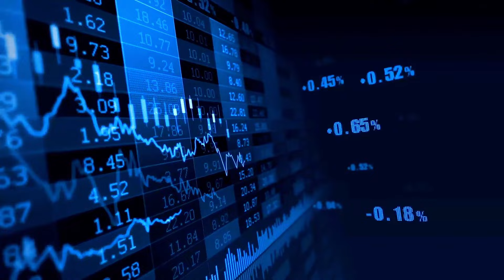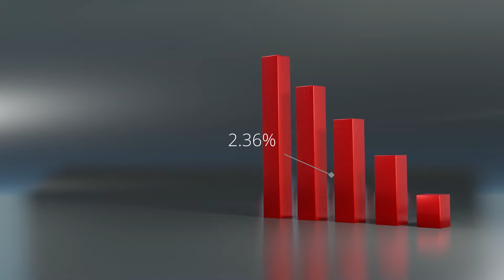Adani Ports Joins Sensex | Why it Matters